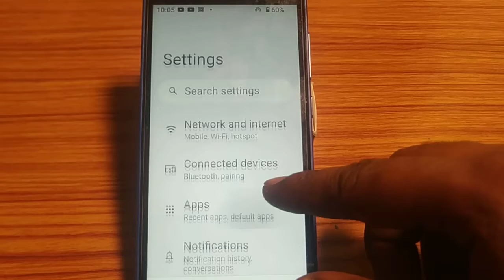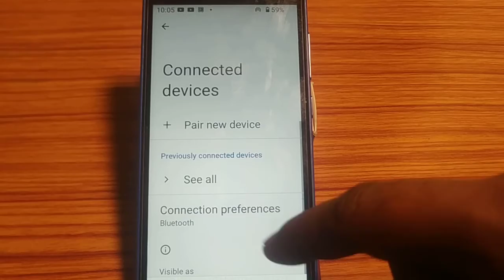how to solve bluetooth problem,bluetooth problem solve kaise karen Nokia 2 1